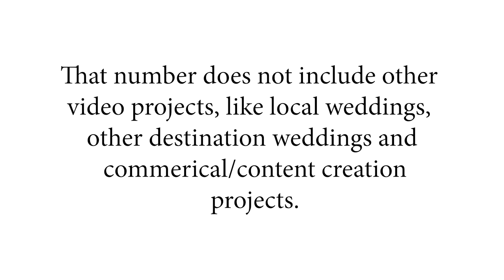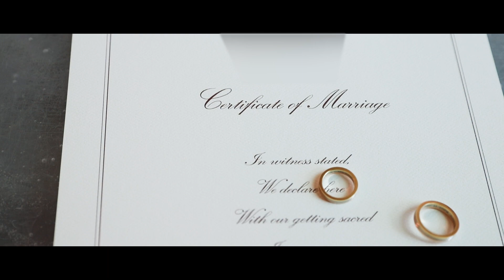Wedding Videos Ahh! Moment | Vlogging with James Yehambaram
The ring shot in a wedding video gives you a glimpse of whom they are as a couple. Capturing it the right way gives the rings a new meaning, not just a social representation.

What Is Yehagraphy? "My last name Yehambaram (try pronouncing it) + cinematography. Featuring guide, tips and client projects on video production. JAMY Studios my company locally based in Hawaii.

Footage courtesy of (my company)

 Shout outs

 YouTube Production details